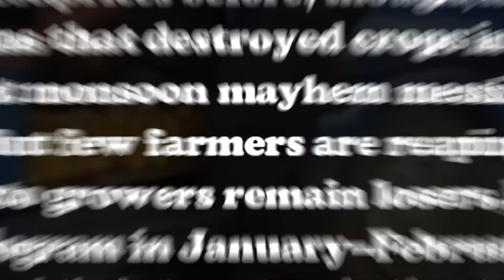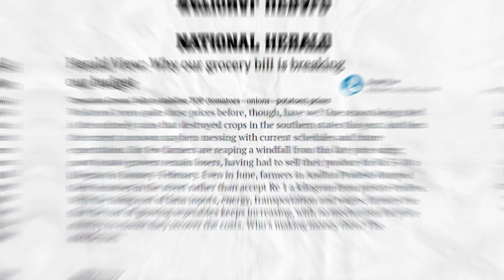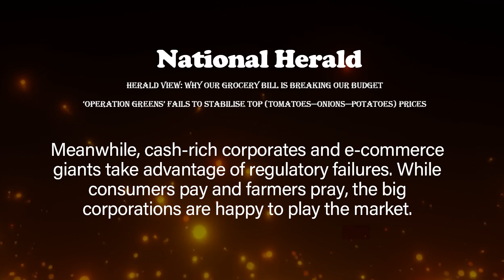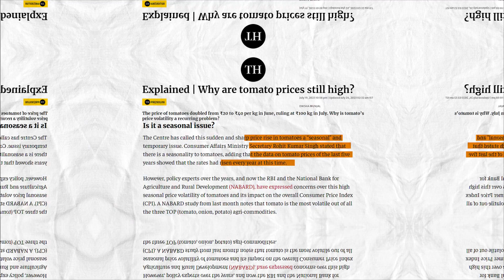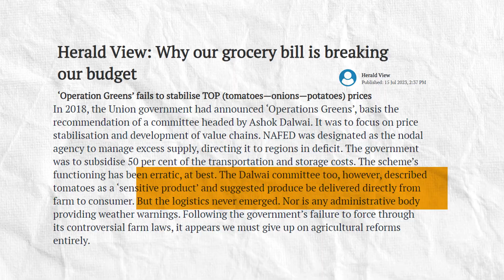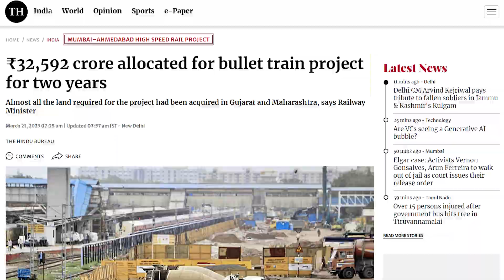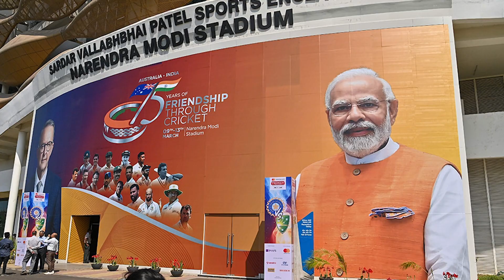Why Tomato prices are rising ? | Tomato price Explosion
Tomato prices are on the surge from past 6 to 7 weeks. In this video , we delve into finding out the possible reasons for such a sudden and exponential surge in Tomato prices. As Tomato , potato and Onion are considered as staple crops in India and are essential for every household still their prices are so volatile. In this video , we are discussing the reasons for the volatility of Tomato prices.

Every year in the lean season the prices of staple crops like Tomato , Potato and Onion upsurges and become skyrocketing such that the poor section can't afford to purchase them.In year 2023 , when India claims to be among the developed nations of the world , it should be the priority and obvious task for it to provide atleast food items at affordable prices.

Here are the few questions that we have tried to answer
1.Why Tomato prices are rising ?
2. Why Tomato , Potato and Onion prices rise every year ?
3. Why Tomato prices are volatile ?
4. Why farmer is still poor despite of skyrocketing price of Tomatoes ?
5. Can government control Tomato prices ?
6. Why government is not controlling Tomato prices ?
7. What government should do to control Tomato prices ?
8. Why regulation of Tomato prices is a necessity ?
9. How poor is suffering from sky rocketing Tomato prices ?

We have not only discussed the various reasons for this persisting problem of uncontrollable Tomato prices but also provided some of the solutions which are derived from the Dalwai committee's recommendations and are based on the examples from Foriegn countries.

Your constructive criticism would be welcomed in the comment section.